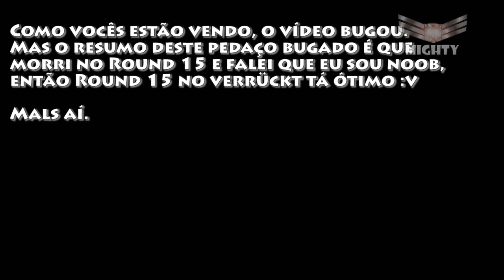Todos os mapas do COD Zombies #2 - Zombie Verrückt - MAPA TENSO!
Espero que tenham gostado =) se gostaram, cliquem no like + favorito + inscrever-se + compartilhar no facebook e twitter porque ajuda MUITO !

TAGS EXTRAS !
transformers optimus foc prime dotm voyager leader games deluxe assassin's creed assassins call of duty battlefield black ops 2 II fullscreen vlog unboxing review revisão maluquices com efeitos soundwave voyager review portugues brasil placa de captura avermedia gamecaptureHD game capture HD gamecapture HD games nintendo PS3 xbox wii nintendo playstation 3 minecraft mine craft #5 portal do fim assassin's creed assassins asasins assasins asassins

Configuração do PC:

16GB RAM 1600mhz Kingston
GTX 980
Placa Mae Asus Mplus chipset Z87
HD 1TB Seagate Sata 6Gb/s
Fonte Corsair G750
Gabinete Thermalake Versa 2